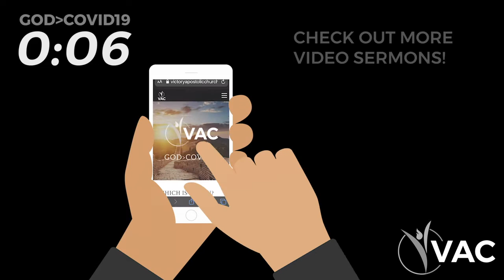GOD GRANTS REST // Pastor David W. Smith, Jr.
Victory Apostolic Church // Winnsboro, LA // Pastor David W. Smith, Jr. // Sunday AM, May 3, 2020 // vacchurch.com